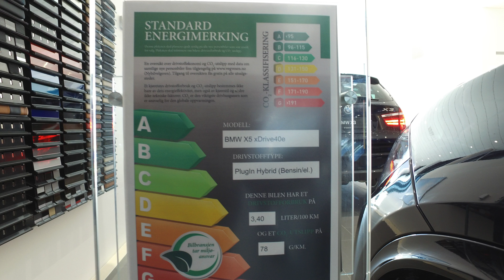BMW X5 x Drive 40e 2017